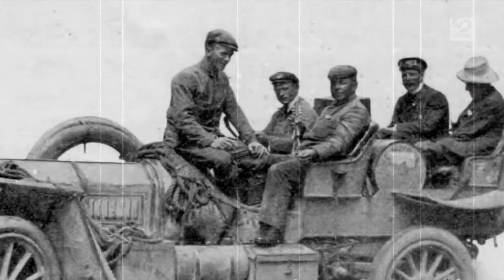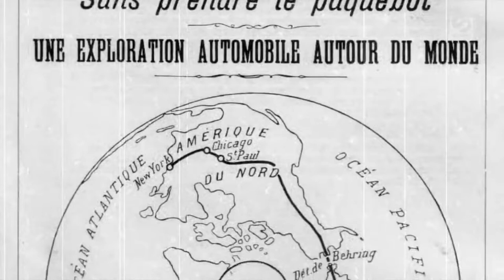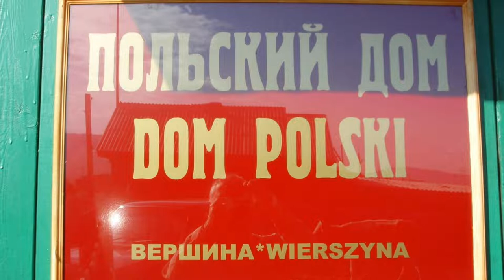(1) 🆂🆈🅱🅴🆁🅸🅰 - 🆉🅸🅼🅾🆆🅰 🅾🅳🆈🆂🅴🅹🅰 - Romuald Koperski - Audiobook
Odcinek 1
Audiobook książki o wyprawie stulecia w porze zimowej na Syberię.
W filmie wykorzystano zdjęcia Romka Koperskiego z tej i innych podróży.

Muzyka w tle  pochodzi z różnych źródeł i jest własną kompilacją wielu motywów, między innymi zespołu Huun-Huur-Tu , gry komputerowej Syberia 1, itd.

Wspierając kanał, pomagasz w tworzeniu filmów, które tu oglądasz,
i korzystaj z filmów nie publicznych.
Zapraszam
Dar I Już